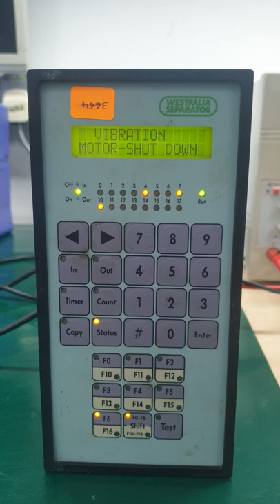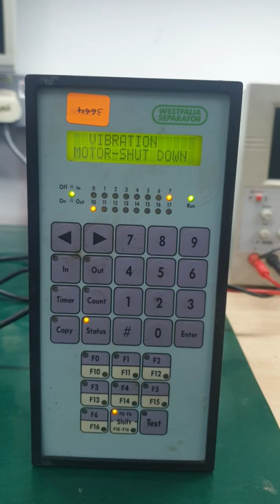REPAIR WESTFALIA SEPARATOR MEMORY CASETTE PLC P02-SK1/32 | INGRESS MALAYSIA.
Ingress Malaysia is a leading Industrial Electronic Repairing Company who are servicing the clients worldwide since 2003. We are well established company with profesional team of highly skilled repair engineers. We are using a very high tech Test Instruments and reputable Fault Finders to repair each faulty parts. Furthermore, we have our own online Job Repair System (JRS) to monitor and update the repair status instantly to the client.

1. Technical Expertise - In House
2. Evaluation/ Assesment -Free
3. Emergency Repair - Available
4. On-Site Repair - Yes
5. Standard Turn Around - 2-3 days
6. Repair Warranty - One(1) year

22A, Jalan SG 9/25, Taman Sri Gombak,
68100 Batu Caves, Selangor, Malaysia.